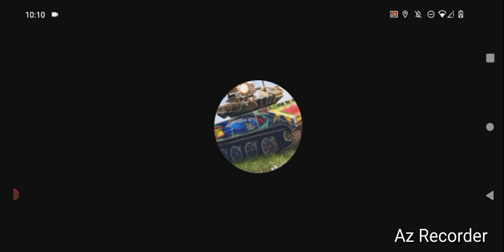World Of Tanks- Game Play, "Redemption War Won!" By GordonHai (^_^) !